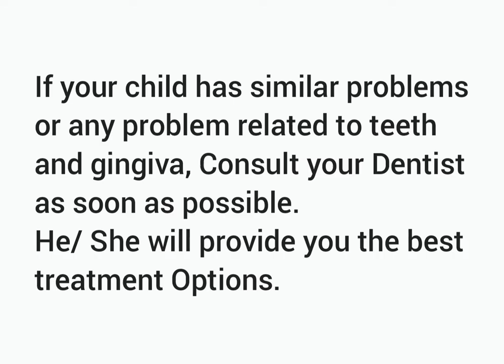Palatally Erupted Mesiodens | Extraction | Bright Line Dental Care | Kuleshwor Nepal | Nepalidentist